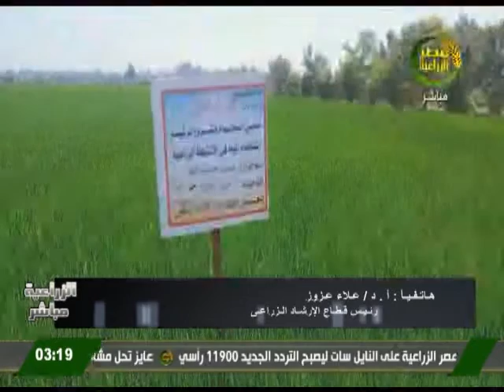الزراعية مباشر 23 8 2020